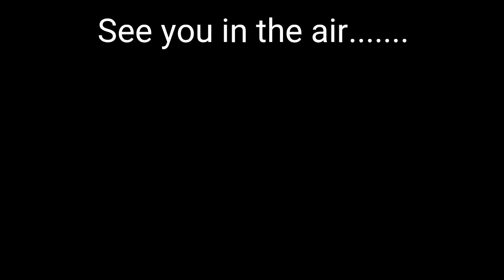Freestyle fpv gopro hero7 black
Hello there!
Last quick edit with hulk and the gopro hero7 black.
So good to fly with my fave quad, and even more with the gp7 on top!

Quad setup:

Frame bfight210
Motors tmotor f60 pro2 2700kv
Flight controller f4 aio rotor riot
Esc 35a sprogs ×4
Fpv cam runcam micro swift 2
Vtx tbs unify pro hv 800mw
Foxeer lolipop v2 antenna
Receiver micro rx crossfire
Immortal T antenna
Buzzer vifly finder 2
GPS tbs m8
Props azure Johnny 4838
Tpu BY Amin l artiste Chaib

Hd camera:

Gopro hero7 black édition

Radio:

Tbs tango
Crossfire micro tx
Immortal T antenna

Goggles:

Flysight falcon fg02
Dock king
True d 3,9
Ort helical 3turns
Ort cocktail goggle édition

Lipo:

Ovonic 1300mah 100c 4s
Infinity 1300mah 100c 4s

Spécial thanks to:

Amin l artiste Chaib
Florian le Priol
Team bckflp

See you in the air.